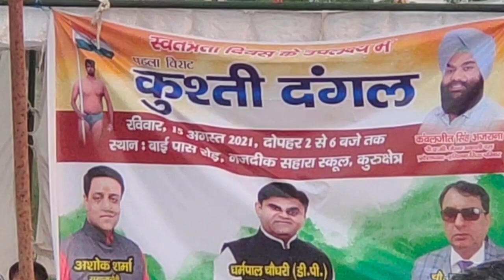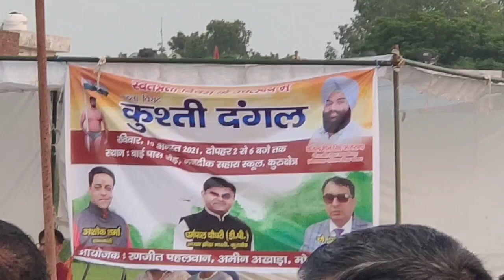Ready To Race Dhoom 4 🤪 And Today Win 1 Lakh ❤️ AVYAN and AJ VlogS 💚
I hope you enjoyed this video
Hit likes
God bless you all.